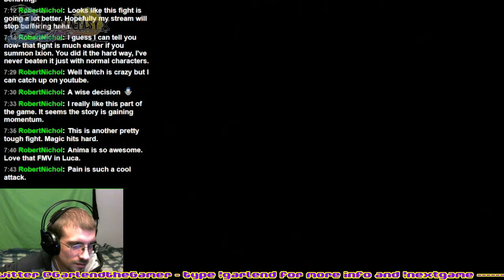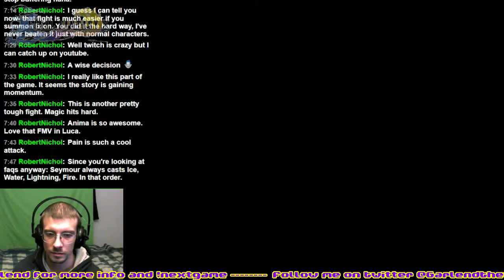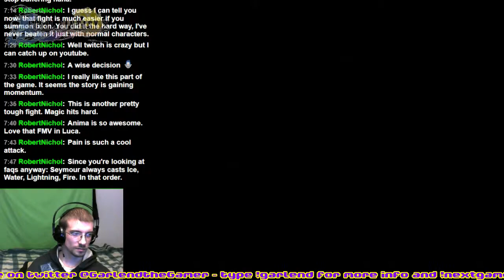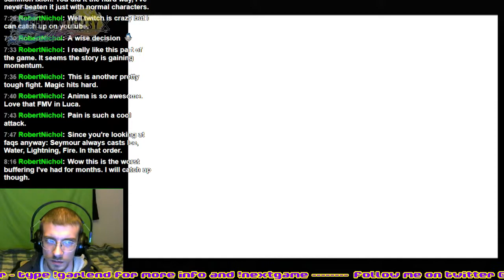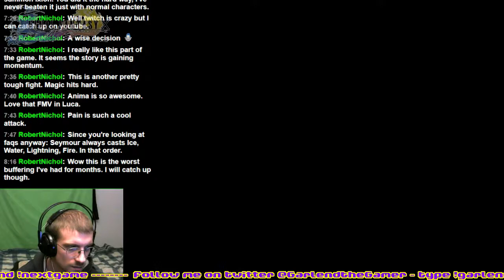Final Fantasy 10 (Part 8) Macalania Temple @TwitchTVGaming @GamersRetweets @TwitchSharing # - 1 / 2